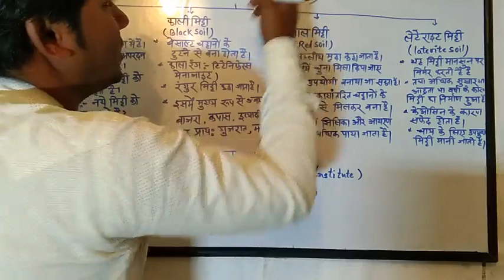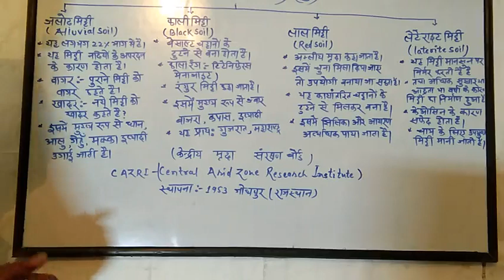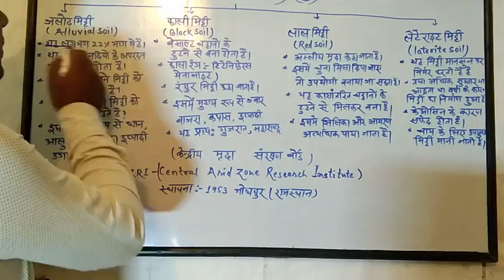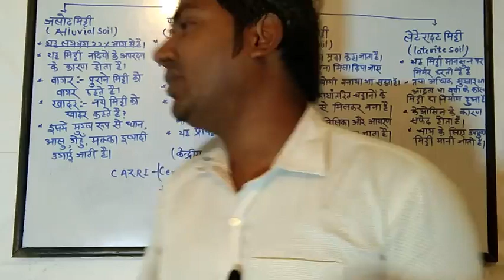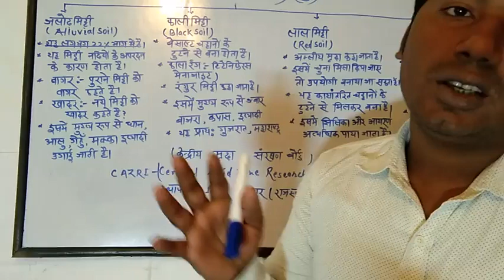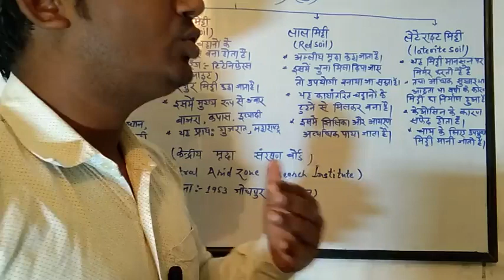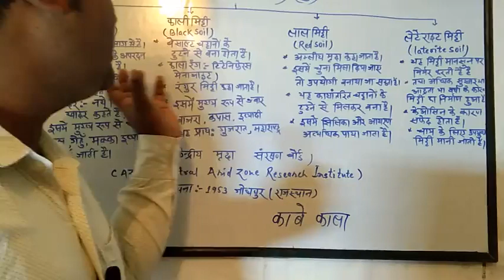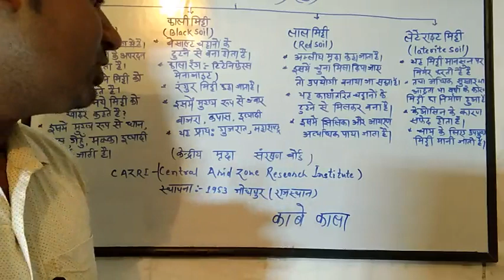भारत की प्रमुख मिट्टियां# Indian important soil#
dear friends my name is harendra this video is reverse bhi indian soil